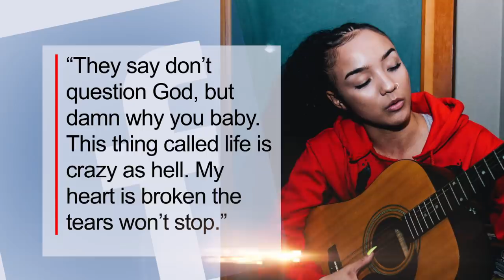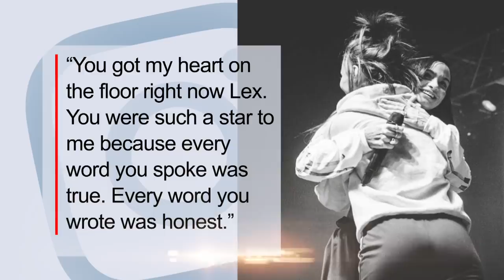Rapper Lexii Alijai Dies at 21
Rapper Lexii Alijai has died at the age of 21. The Minnesota-born artist, whose real name is Alexis Alijai Lynch, has been writing songs since she was a teen. Her soulful voice and cutting lyrics told stories from her own life and resonated with people around the world. After releasing her "Super Sweet 16's" mix tape when she was just 16, she rose to fame with more albums including "Joseph's Coat" and "Growing Pains." Tributes to the young star from family, fans and fellow artists have poured in.